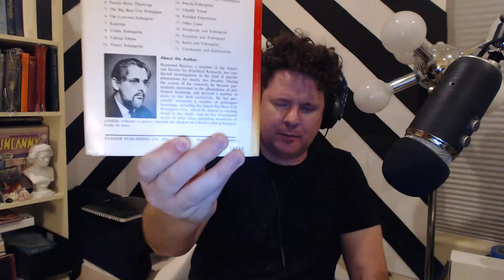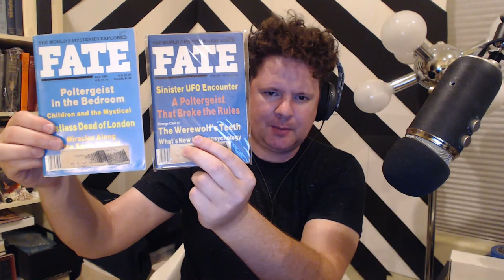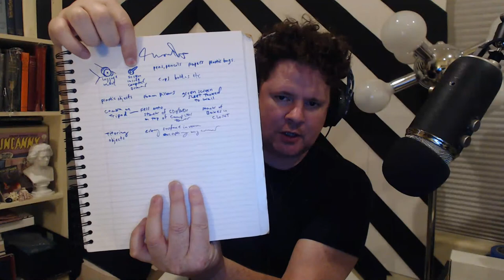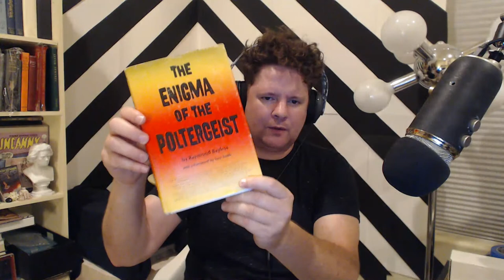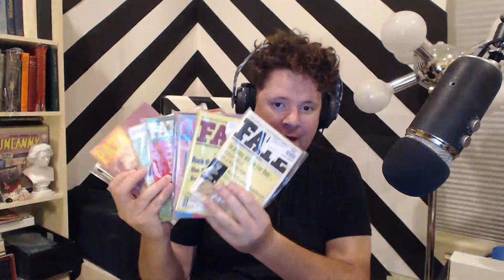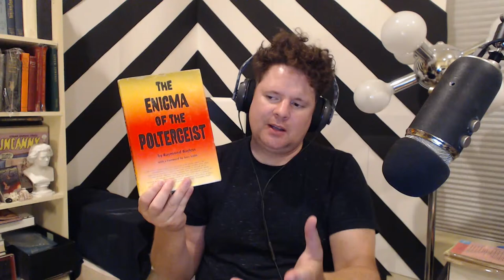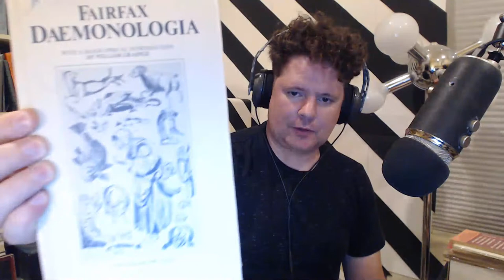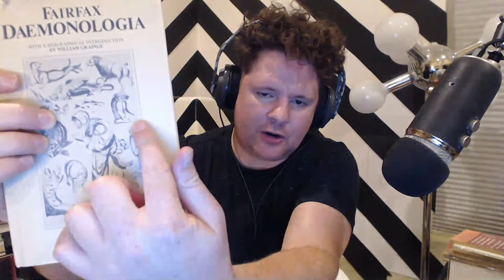The Enigma of The Poltergeist - Book Review Livestream MGI Ghost Investigation